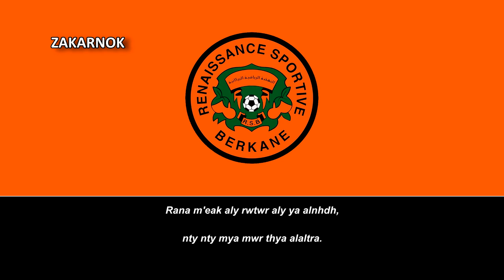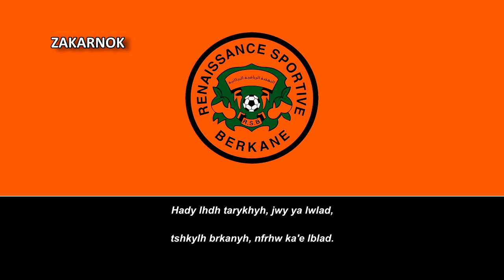Himno del Renaissance de Berkane (Hymne Renaissance de Berkane)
El Renaissance Sportive Berkane (en árabe: نادي النهضة الرياضية البركانية‎; en español: Renacimiento Deportivo de Berkane), conocido también como el RS Berkane, es un equipo de fútbol de Marruecos que milita en la GNF 1, la liga de fútbol más importante del país.